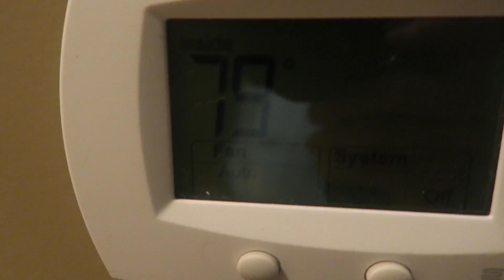HOPING THE CEILING DOESNT CAVE IN (5.24.18)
We've got some issues going on at the house! yikes!! Also, Jane gets her soccer trophy and she was soaking wet!

Here is the equipment that I use in making my videos:
Cannon G7X
MacBook Pro
SunPak Tripod

These are some products that I get asked about a lot:
My Dyson Vacuum
Sonya Movie Projector
Contigo Kids Cups
Kids Lovies (jelly cat soother)